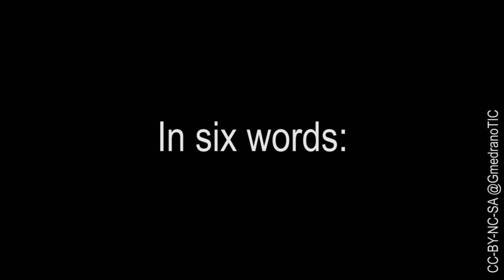Micrososft ISS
A part of the conection with International Space Station